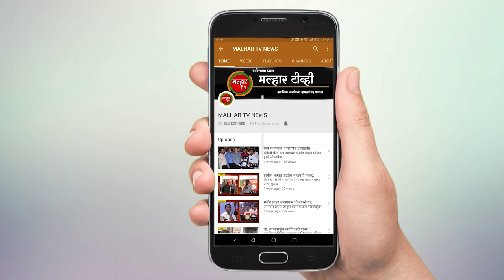पनवले महापालिका क्षेत्रात अमृत योजनेअंतर्गत विविध कामे सद्यस्थीतीत संथ गतीने सुरु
पनवले महापालिका क्षेत्रात अमृत योजने अंतर्गत विविध कामे सुरु आहेत. मात्र सद्या स्थीतीत ही कामे संथ गतीने सुरु आहेत. त्यापार्श्वभुमीवर पनवेल महापालिकेच्या महापौर डॉ्नटर कविता चौतमोल आणि सभागृहनेते परेश ठाकूर यांनी बुधवारी भोकरपाडा आणि वयाळ येथील महाराष्ट्र जीवन प्राधिकारणाच्या प्लांटा भेट देऊन कामाचा आढाव घेतला तसेच कामाला गती देण्याची सूचना अधिकाऱ्यांना दिल्या.
पनवेल महापालिका हद्दीतील गावांना व शहरांना मुबलक पाणी मिळावा, याकरिता आमदार प्रशांत ठाकूर यांच्या पाठपुराव्याने पनवेल महापालिकेला अमृत योजना मिळाली आहे. केंद शासन पुरस्कृत असलेल्या अमृत योजनेनुसार महापालिका हद्दीतील 29 महसूल गावात एकूण 40 पाण्याच्या टाक्या बांधण्यात येणार आहे. व त्यासोबत गावांमध्ये अंतर्गत एकूण 165 किलोमीटर नवीन पाईपलाईन जोडणी करण्यात येणार आहे. मात्र सद्य स्थीतीत अमृत योजनेचे कामसंथ गतीने सुरु आहेत. त्यापार्श्वभुमीवर महापौर डॉ कविता चौतमोल आणि सभागृहनेते परेश ठाकूर यांनी बुधवारी महाराष्ट्र जीवन प्राधिकरणाऱ्या भोकरपाडा आणि वयाळ येथील प्लांटची अधिकाऱ्यांसह पाहणी कामा संदर्भात चर्चा केली व कामाला गती देण्याच्या सूचना दिल्या. या वेळी पनवेल महापालिकेचे नगरसेवक अनिल भगत, एमजेपीचे कार्यकारी अभियंता विजय सुर्यवंशी, उपअभियंता के.बी.पाटील, महापालिकेचे पाणी पुरवठा अधिकारी विलास चव्हाण यांच्यासह अधिकारी, आणि मान्यवर उपस्थित होते.